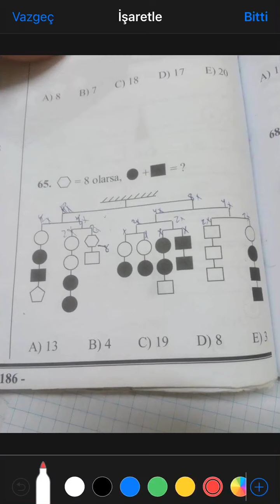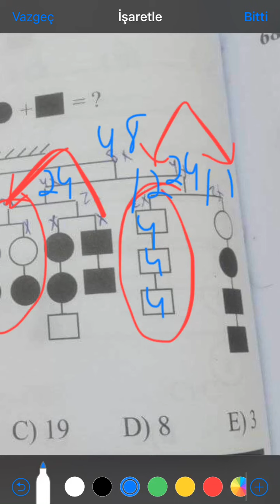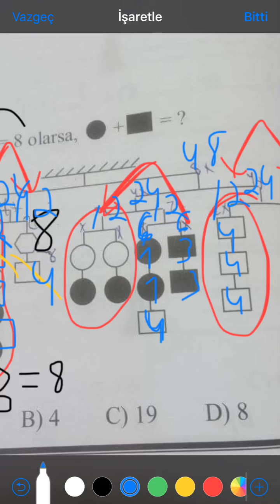TƏRƏZİLƏRƏ AİD MARAQLI SUAL(kanala abunə olun)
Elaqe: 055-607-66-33